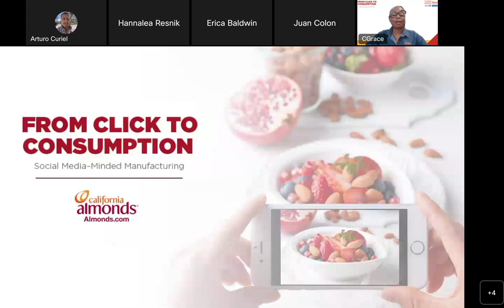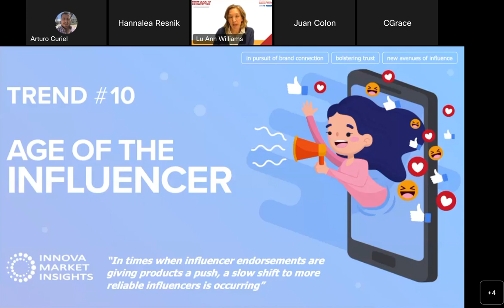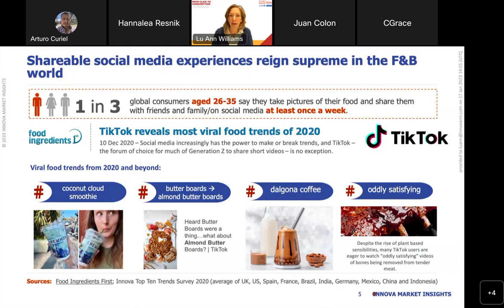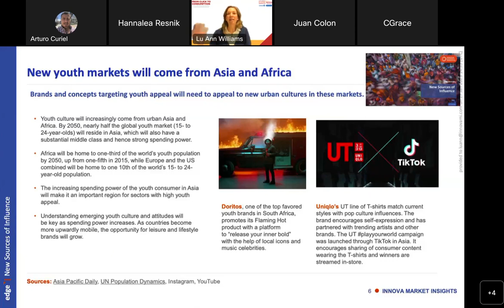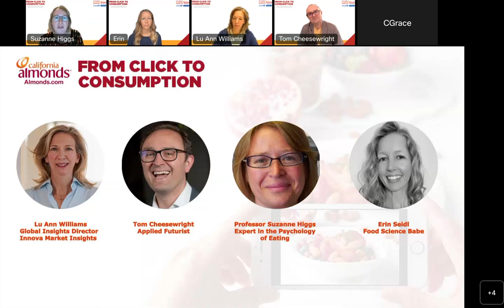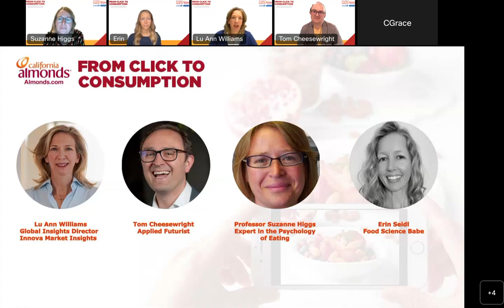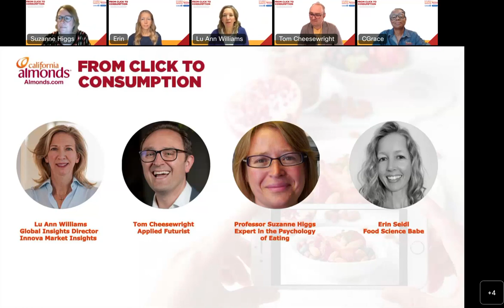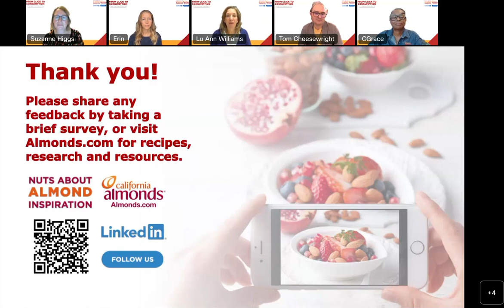Click to Consumption: Social Media-Minded Manufacturing – Panel Discussion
Eating habits and product trends are increasingly influenced by what consumers see and follow online. Who could have failed to hear about TikTok's more viral food and recipe trends? Social media is the future of food, but with an abundance of "stunt food," myths and indulgent content out there, there's opportunity to maintain the relevancy and appeal of healthy, convenient food and beverage. To do so, product developers can leverage learnings from social media. In a January 2023 roundtable discussion moderated by Lu Ann Williams of Innova Market Insights, Suzanne Higgs, expert in the psychology of eating, Tom Cheesewright, applied futurist, and Erin Seidl, food scientist and social media thought leader, provided perspective on the impact of social media and key considerations that manufacturers should keep in mind when using communicating with consumers.